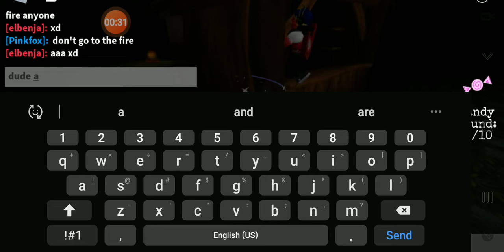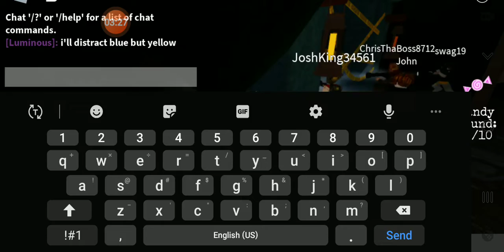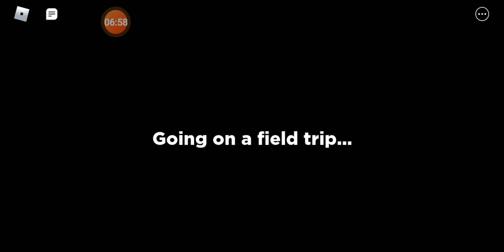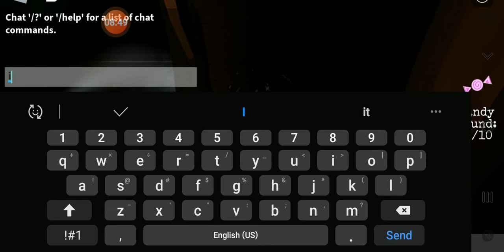August 27, 2022